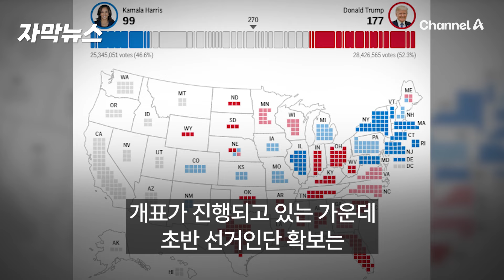[자막뉴스] 현재 美대선 개표결과…트럼프 177명 vs 해리스 99명 / 채널A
현지시간 5일 치러진 미국 대통령 선거 개표가 진행되고 있는 가운데
트럼프 전 대통령이 우세하고 있는 것으로 나타났습니다.
이 내용 자막뉴스로 확인해 보시죠.